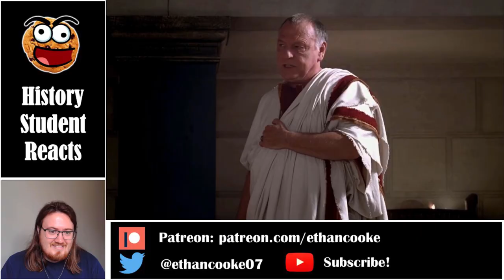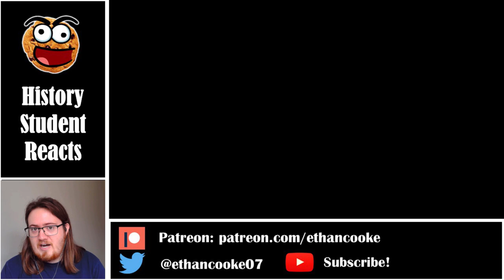History Student Reacts to HBO's Rome Episode 1: The Stolen Eagle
Today we watch the first episode of HBO's Rome.